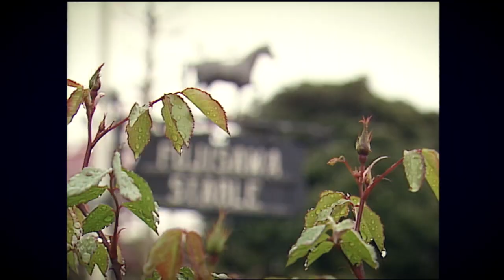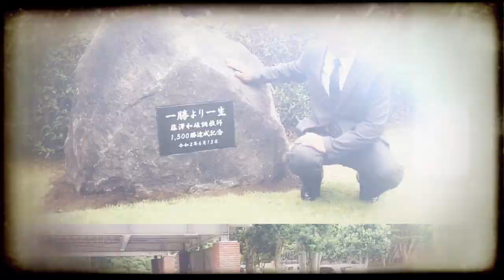【名伯楽】藤沢和雄調教師 ファイナルシーズン ～Turf Memorial 特別編～ | JRA公式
来年２月に定年を迎える名伯楽、藤沢和雄調教師。史上２人目、現役調教師では初の通算1500勝を達成し、今年６月には競馬功労者表彰を受けた。本コンテンツでは、常に馬のことを第一に考えながらも、数々の「挑戦」を続けてきた名伯楽の調教師生活を振り返ります。

▼ JRA公式YouTubeチャンネル
JRA日本中央競馬会公式YouTubeチャンネルです。